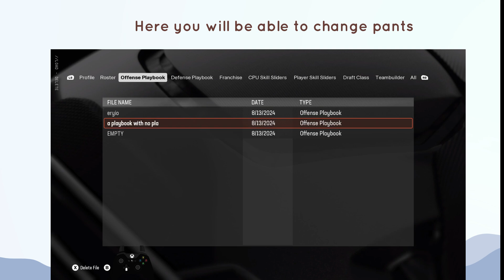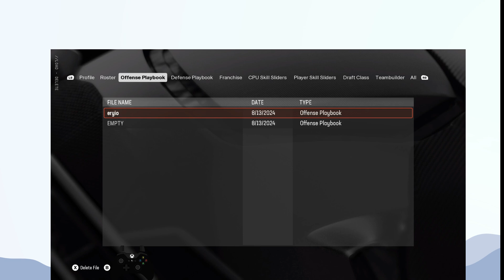How to Change Player pants in Madden NFL 25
In this video, How to Change Player pants in Madden NFL 25.

original article: